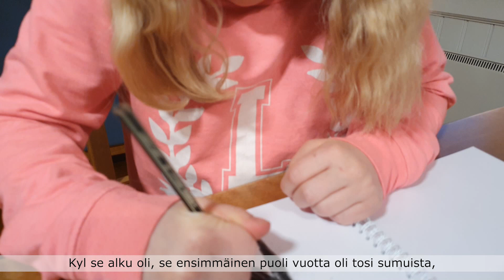Venlan tarina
Kun synnynnäinen sydänvika tai -sairaus todetaan, se on useimmiten yllätys ja shokki niin vanhemmille kuin muillekin läheisille. Venla ja hänen Mika-isä kertoo heidän perheensä tarinan, miten sydänvika on vaikuttanut ja vaikuttaa heidän elämäänsä. Se koskettaa koko perhettä.

Muun muassa tätä on sydänvika!